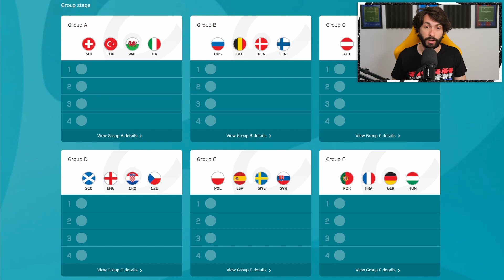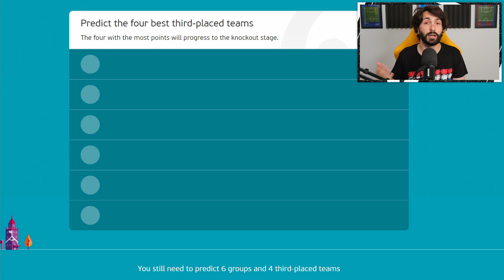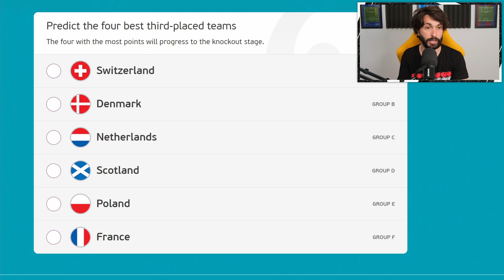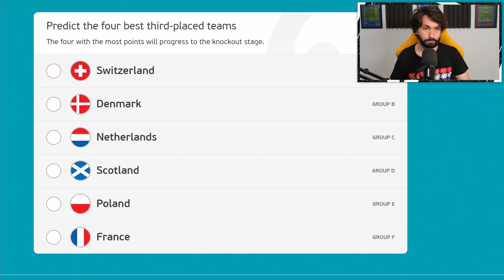OVO SU NAJBOLJI DRESOVI EUROPSKOG PRVENSTVA - EURO 2020!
Poštanski pretinac:
IVAN RADO
PP326
31103 OSIJEK
HRVATSKA